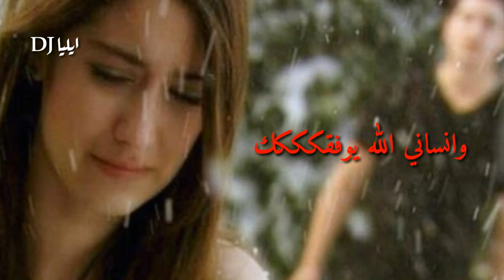الله يوفقك مع الكلمات|اشترك بالقناة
مـن يـودگ ودهہ

و مــن

زرعاً يحصده غيرگ لاتبتلـي وتـسقيهہ